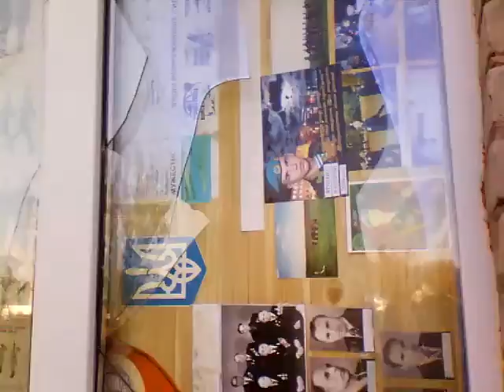RAW FOOTAGE: Ilovaisk - Donbass: A School in Ilovaisk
from our Correspondent on the Ground